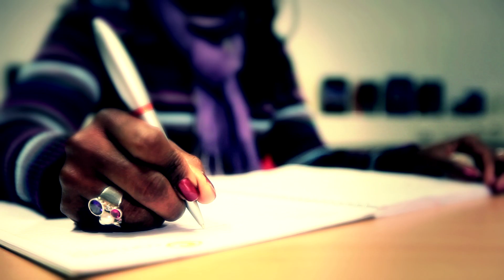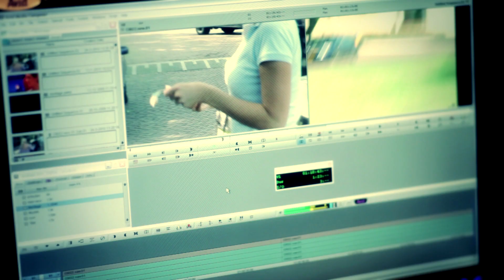Cameracollege promotiefilm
We did a short promo for the Cameracollege. Because of the limited time we used a Canon 5D and the Red for these shots. Pretty straightforward. Cut on the Avid Mediacomposer with basic colour correction (used a pretty flat profile on the 5D) and Magic Bullet Looks for vignetting (Maurice likes to push and/or crunch specific parts of the frame, for more contrast control), and some blue-ish look on top of that, some shots got tilt/shifted